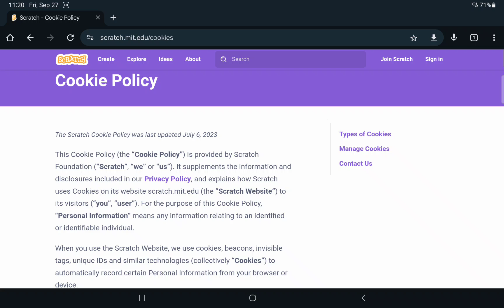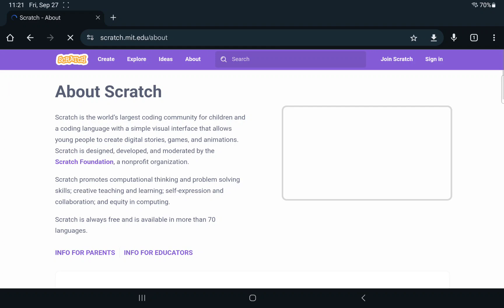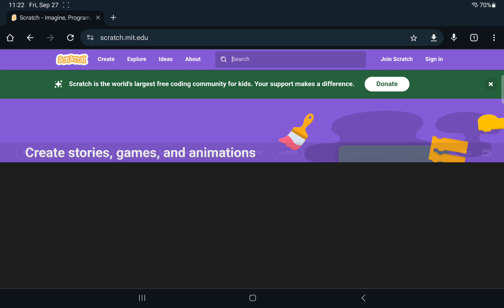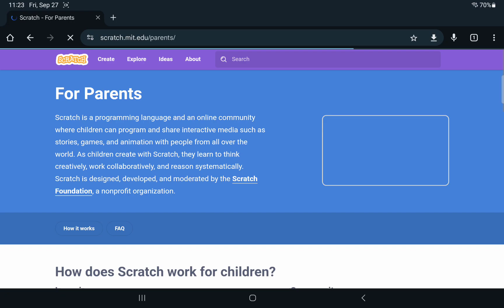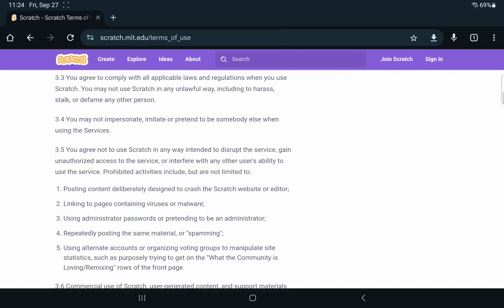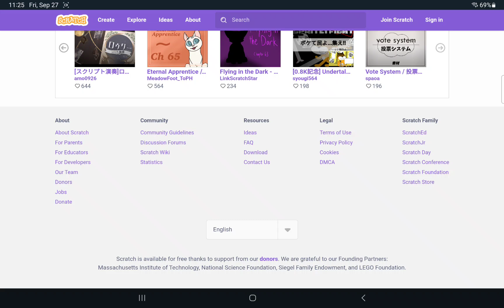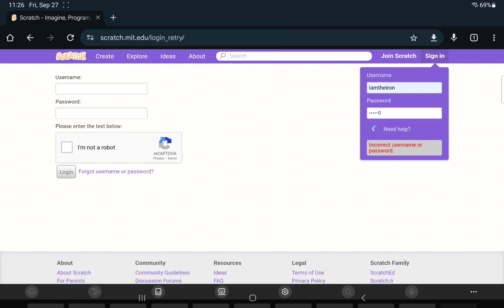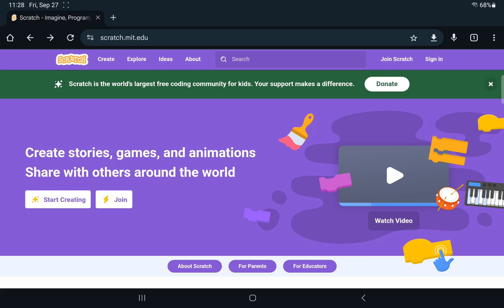Scratch Sucks Part 2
Rating: 7+